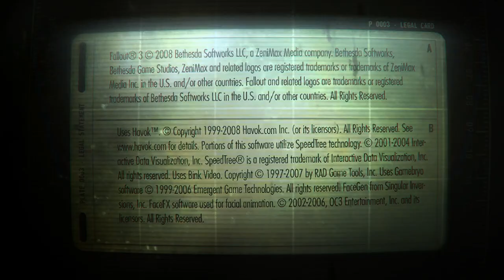Fallout 3 S4: Ep 9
Carter Learns Of A Project Run By The Brotherhood Of Steel Outcasts, Within Their Base He Learns Of A Unique Discovery They Have Made But Will Need His Help Specifically For...